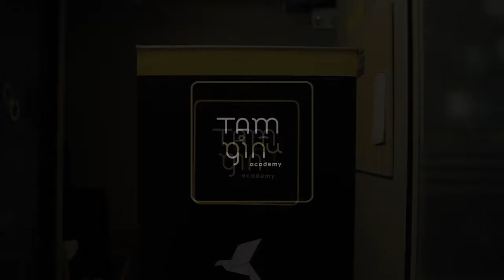คอ์สพีสว่าง